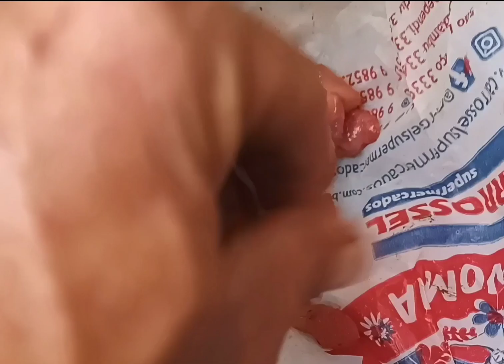Isca artificial artesanal, testando o nado para temporada de tabaranas!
isca artificial caseira para pesca de tabaranas